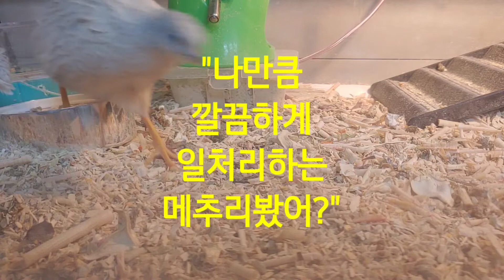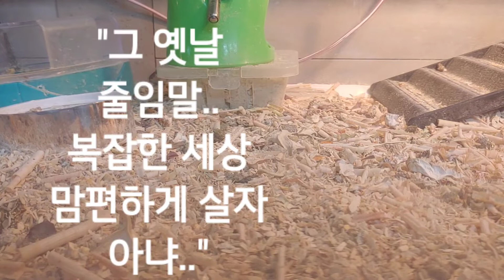메추리시트콤ep.86 세상에 낙이없는 철두 철미에게 무시무시한 제안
메추리시트콤입니다